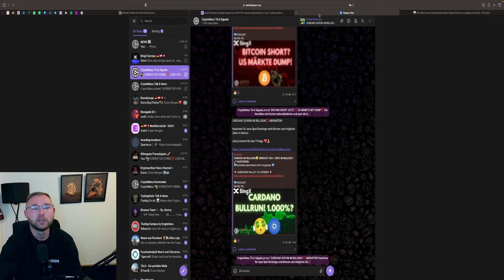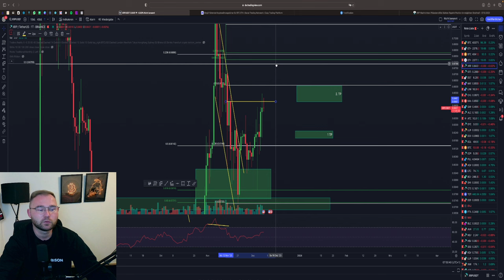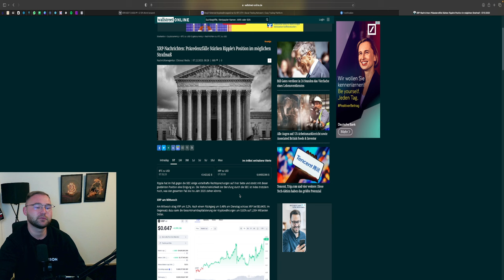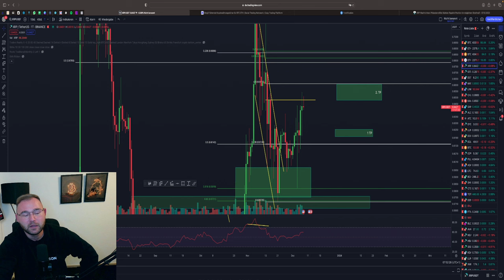XRP VS SEC ERST 2025😱 VERSCHWÖRUNG❓ LONG LÄUFT WEITER🚀 SHORT IN PLANUNG ‼️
⏱Timesteps:
00:00 Abo, Kommentar & Like nicht vergessen
00:30 XRP / RIPPLE

👉 TRADING LERNEN?
✉️ Geschäftliche Anfragen ✉️